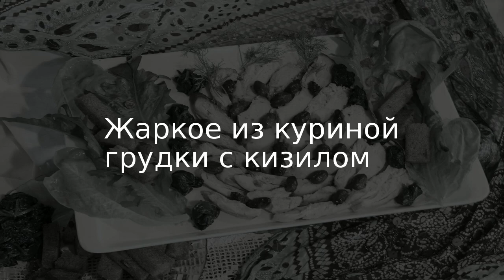Жаркое из куриной грудки с кизилом . Рецепт от шеф повара Максима Григорьева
Грудка домашней маисовой курицы, которая находится на вольном выпасе — это всегда вкусно. А если её приготовить с ягодами кизила, то это будет настоящим гастрономическим наслаждением!